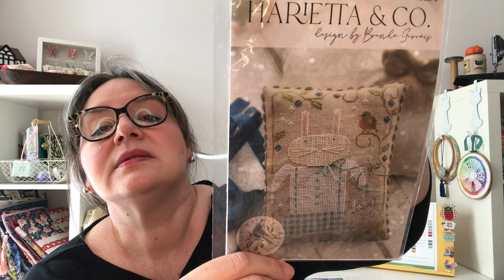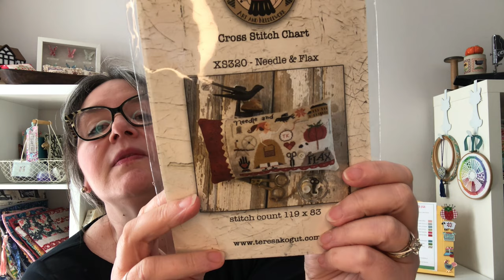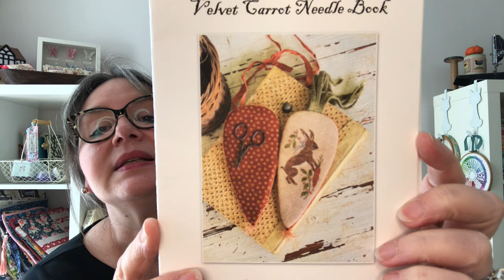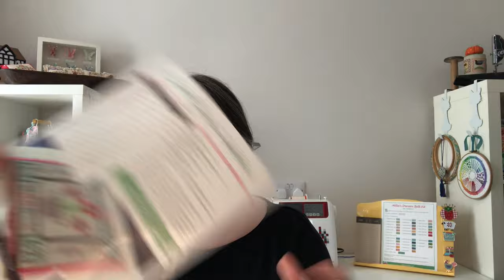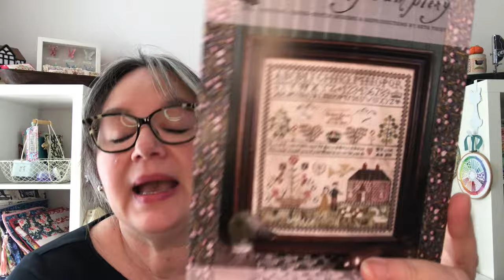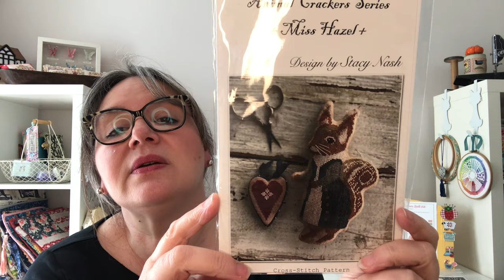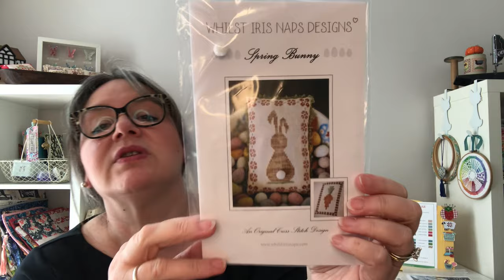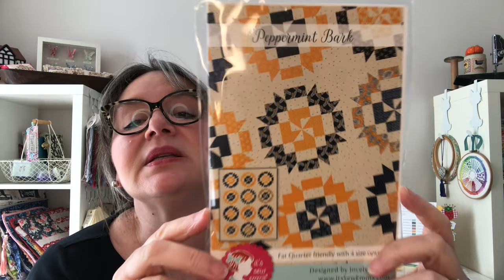Flosstube #48 - Is this the end ??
Thank you to Fat Quarter Shop for their generosity x